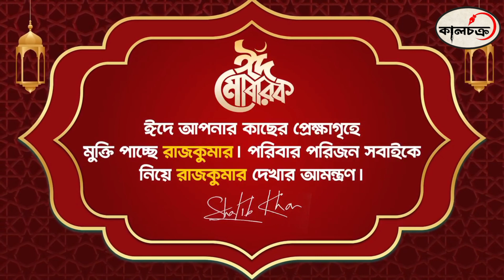ঈদের শুভেচ্ছা জানিয়ে ভক্ত ও শুভাকাঙ্ক্ষীদের উদ্দেশ্যে কি বললেন শাকিব খান? | Shakib Khan | Kalchakra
ঈদের শুভেচ্ছা জানিয়ে ভক্ত ও শুভাকাঙ্ক্ষীদের উদ্দেশ্যে কি বললেন শাকিব খান? | Shakib Khan | Kalchakra TV